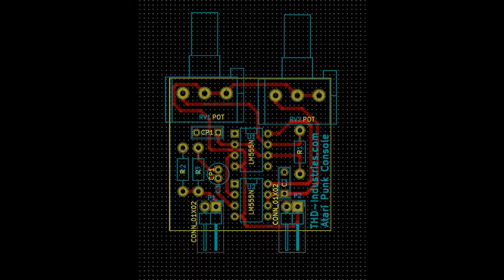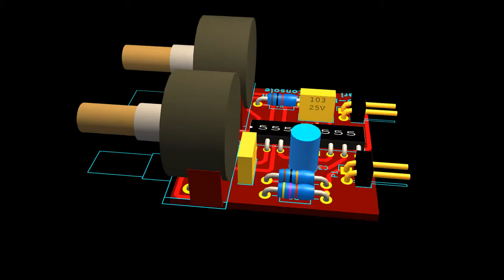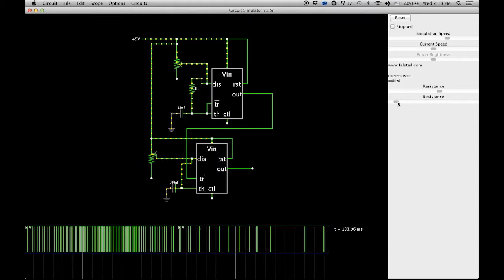Atair Punk Console Maya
Nearly finished. Need to build the final version and then it will be done.